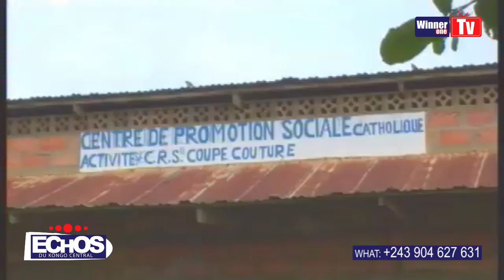DOCUMENTAIRE SUR LA TERRITOIRE DU SEKE BANZA AU KONGO CENTRAL by winner One tv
copyright